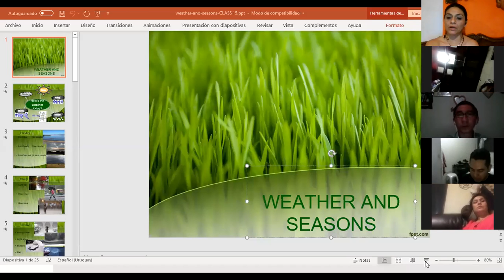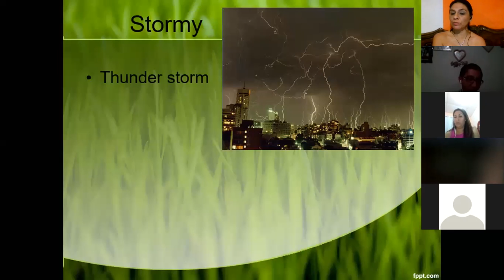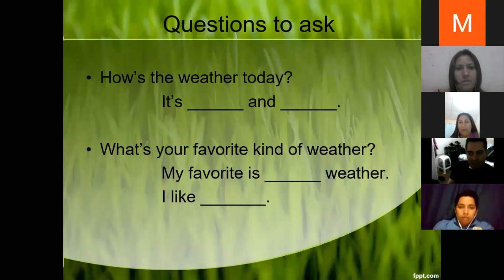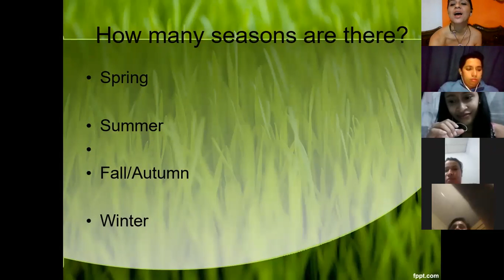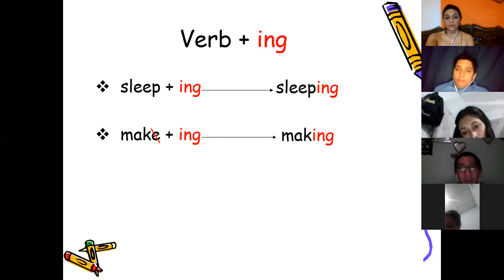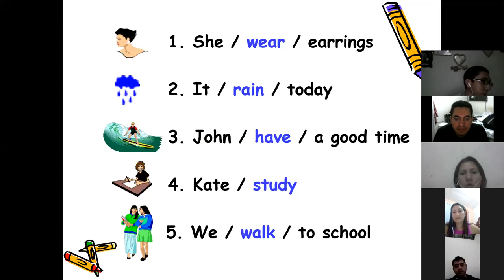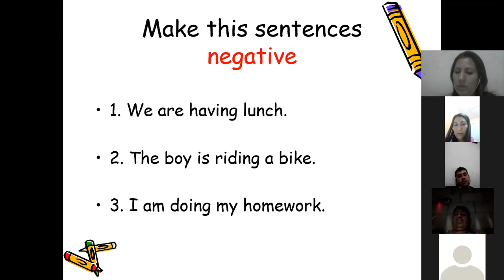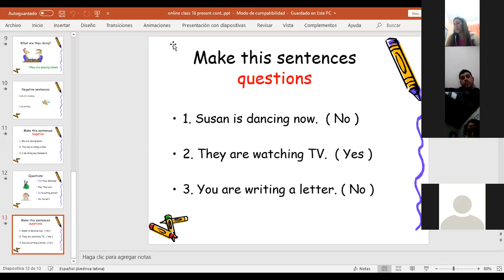Ingles Corporativo-weather, seasons and present cont.